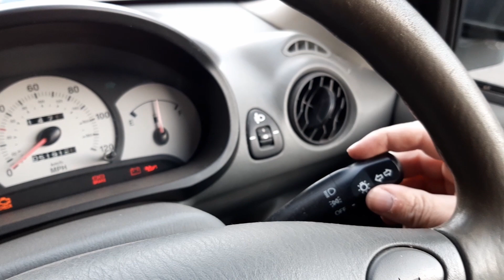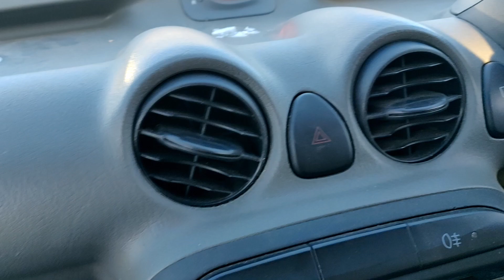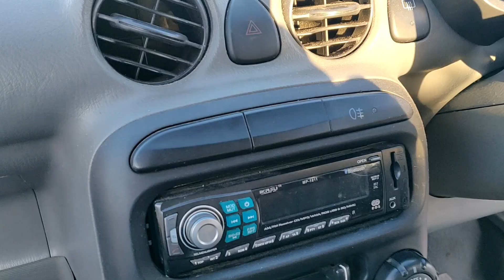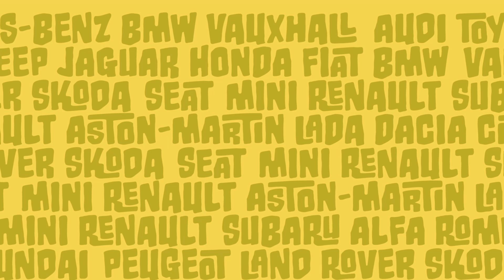What I think about my Hyundai Amica - A Review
This is my review after I owned the Hyundai Amica for a while.
Do I think you should buy one?
Does it make a good banger?
Watch and find out what I think of the Amica